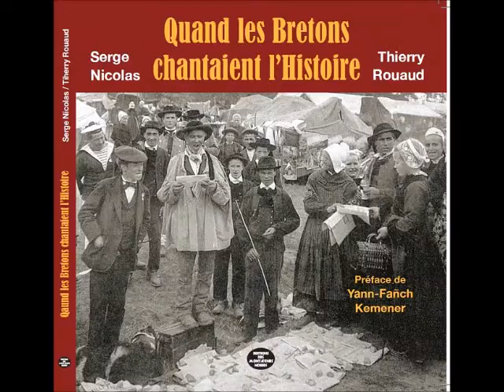Kan ha diskan - Plinn ton double - Serge Nicolas et Thierry Rouaud - Son ar miliner